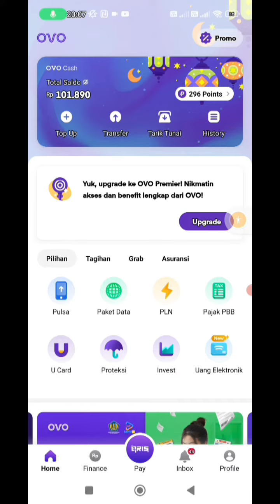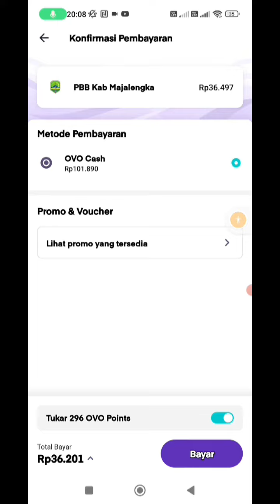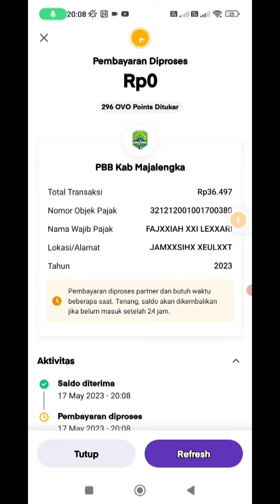CARA MEMBAYAR PAJAK BUMI DAN BANGUNAN LEWAT APLIKASI OVO